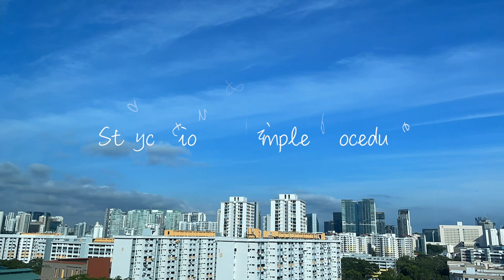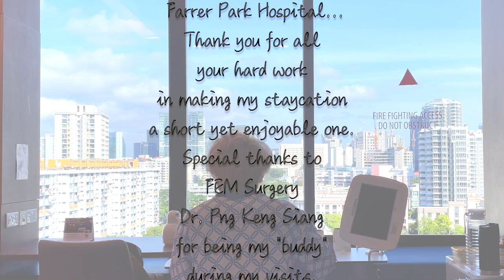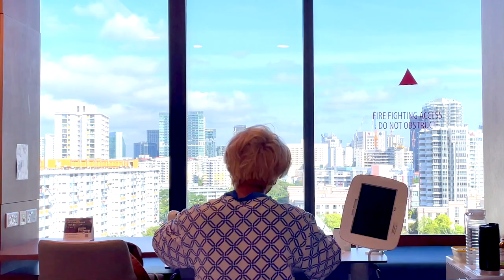Vlog: Tribute to Farrer Park Hospital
Had a short stay at Farrer Park Hospital and it really felt like a 5 star hotel experience! Thanks to all the staff for making me feel like a king!